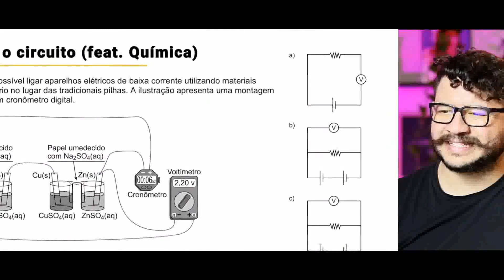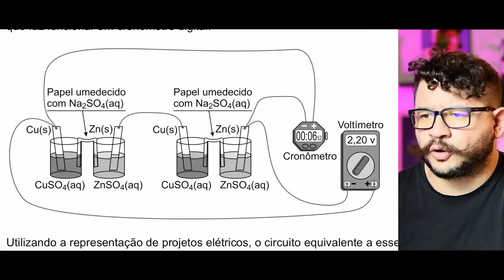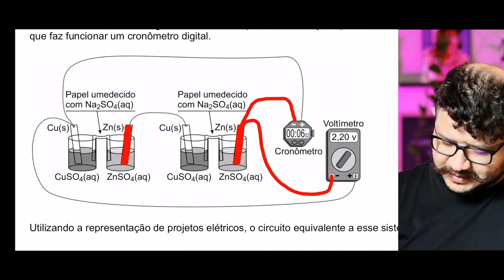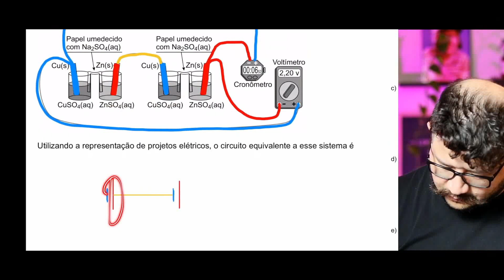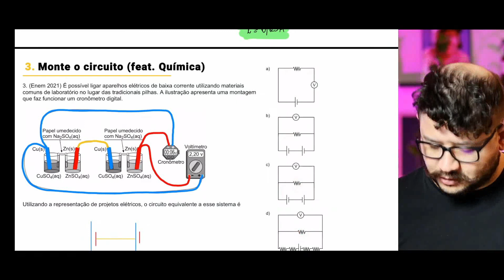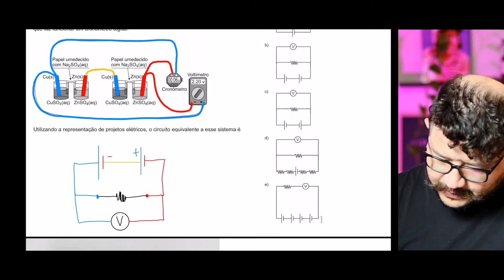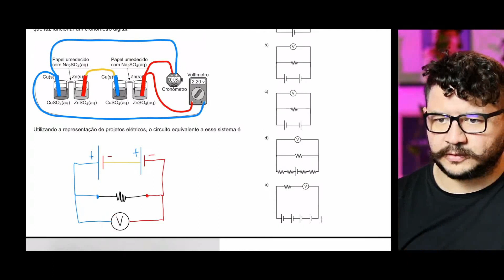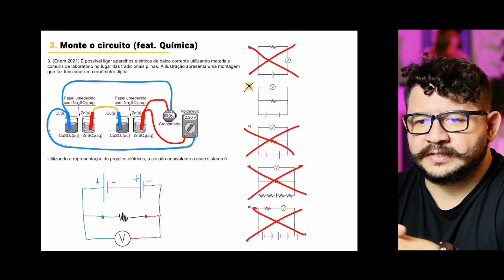GERADORES NO ENEM | É possível ligar aparelhos elétricos de baixa corrente utilizando materiais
É possível ligar aparelhos elétricos de baixa corrente utilizando materiais comuns de laboratório no lugar das tradicionais pilhas. A ilustração apresenta uma montagem que faz funcionar um cronômetro digital.

Songs by Wondershare Filmora